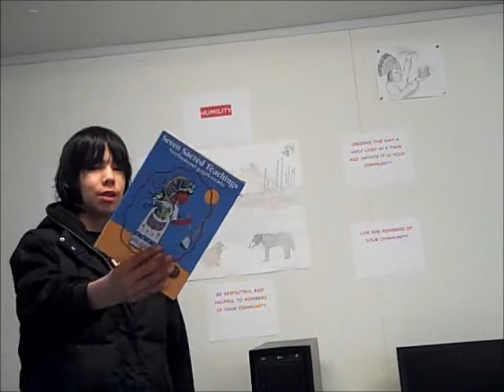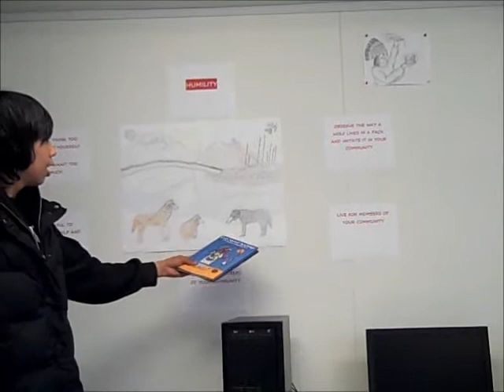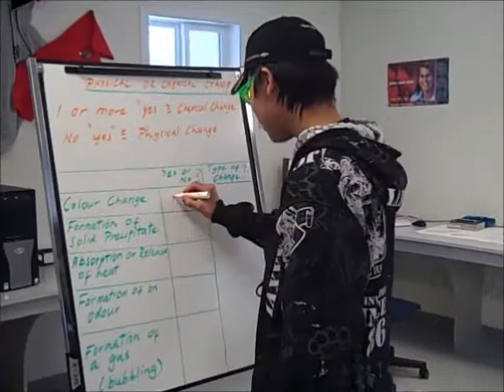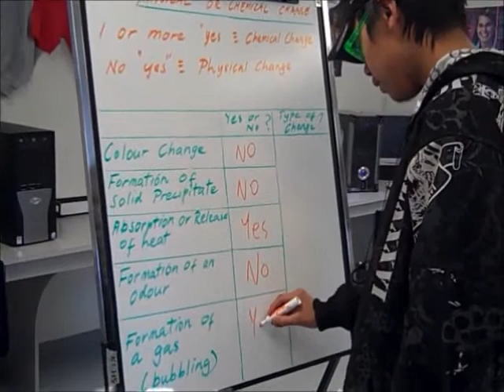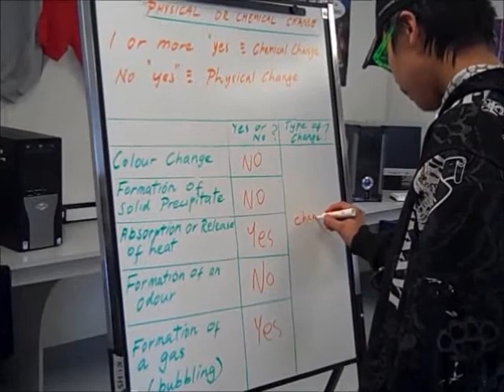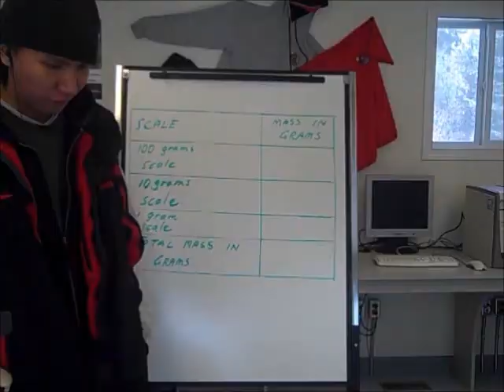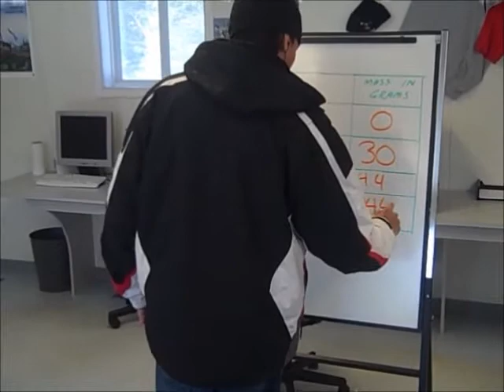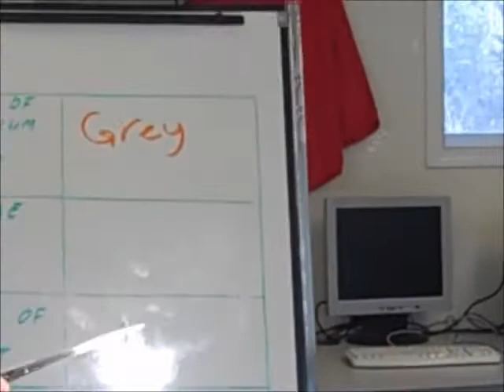VIDEO 200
Students from Deer Lake share what the Seven Teachings mean to them and some activities they participated in throughout the year.